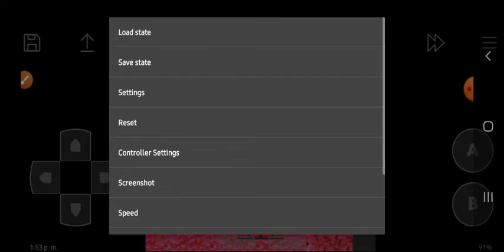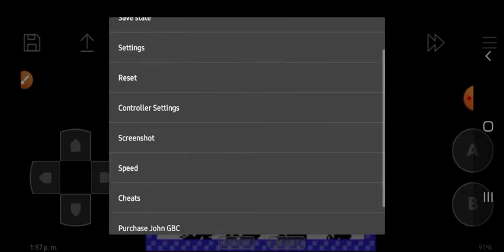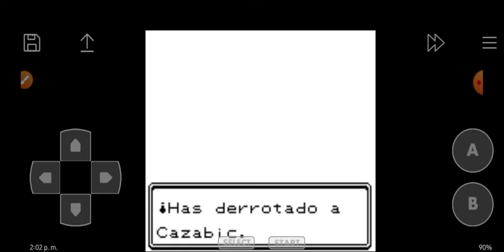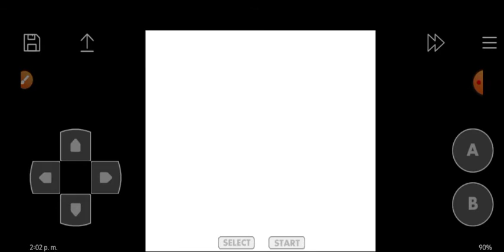POKÉMON PRISM NUZLOCKE #4 Nuestra primera medalla!